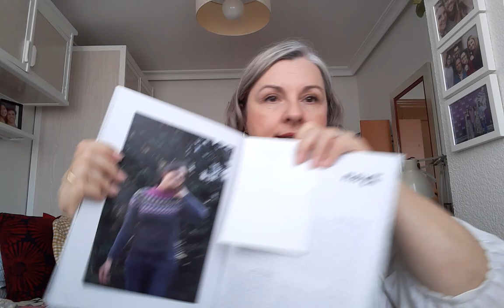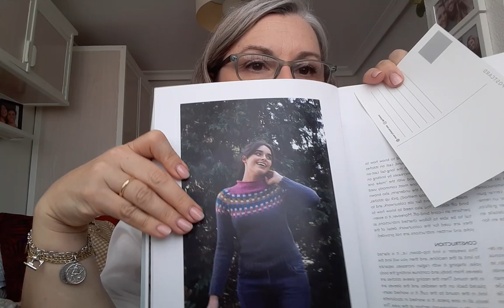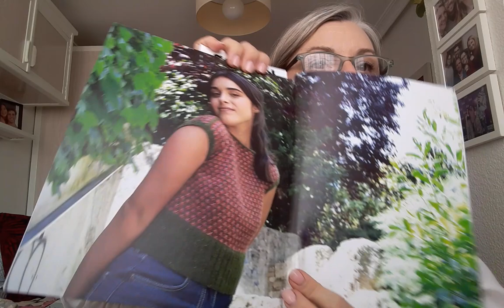MI VIDA TEJERIL PODCAST 22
Podcast 22
PROYECTOS ACABADOS
Nepheline bluse de @vivianshaochen
sailmaker de @elenafedotova
Fibra Lino de @rowanlanas de @thelanabox y algodón de @camarosedk comprado en @mimosacafelanar
itsabeautifulday de @mammadiypatterns fibra seda 100% de @knittingforolive
mantaabanicos de ganchillo con restos de lana fingerin
chaikasweater de @midori_hirose_knit lana 100 merino de @purahilados y mohair de @yarnfromitaly
jerseyrosalia de @luymou lana Gilliat de @dererumnatura de @mimosacafelanar y mohair de @indolunayarn
vinsweater de Laura Menendez @mimosacafelanar lana Finull de @raumagarn de @mimosacafelanar
somiedomittens de @vanessapellisa lana Ulysse de @dererumnatura y Finull de @raumagarn de @mimosacafelanar
PROYECTOS EN PROGRESO
paintinbricksshawl de @westknits
Lana alpaca 100% de @yarnfromitaly y restos
douglascardigan de @dreareneeknits lana plotulopi de @mimosacafelanar y nutiden de @honerocheir
PROYECTOS FUTUROS
jerseyzyan de @luymou lana 100% de @lopoxavier.lx